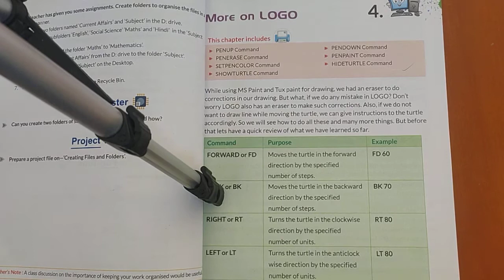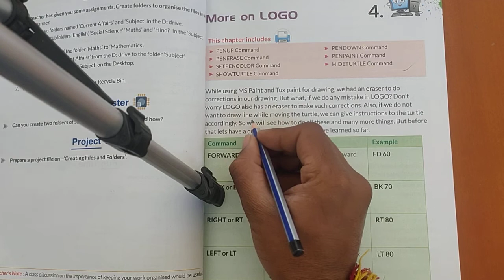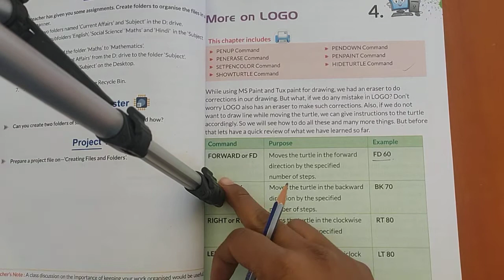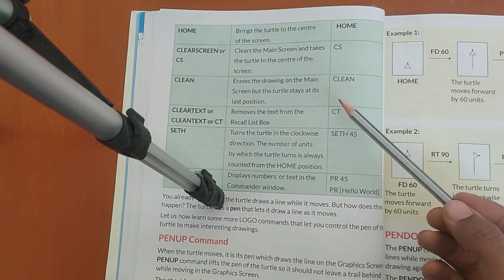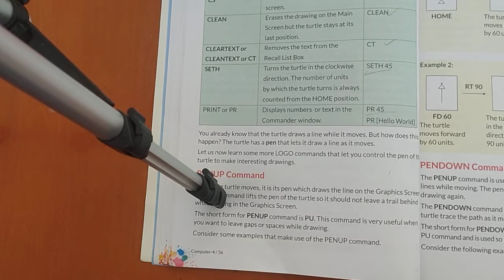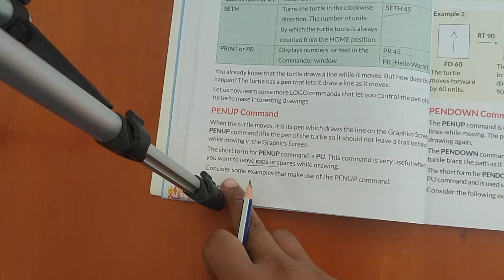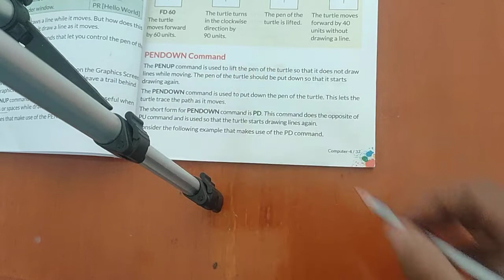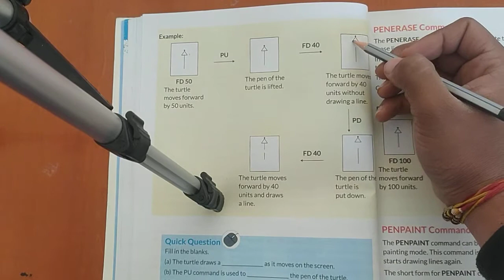class 6th computer chapter 4 part 1